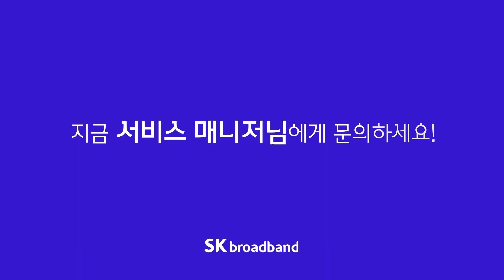[B tv 채널 업그레이드 혜택] 257개 실시간 TV 채널을 마음껏 보고 싶으시다면?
B tv 채널 업그레이드로 SBS Sports, MBC 스포츠 +, KBS N 스포츠 , JTBC골프, SBS골프 등 주요 인기 스포츠 채널을 마음껏 이용하실 수 있으세요

00:00 인트로
00:05 3분 미리보기의 불편 경험
00:11 채널 업그레이드 안내
00:26 요금 할인 혜택 안내